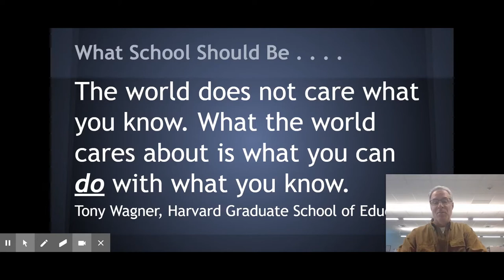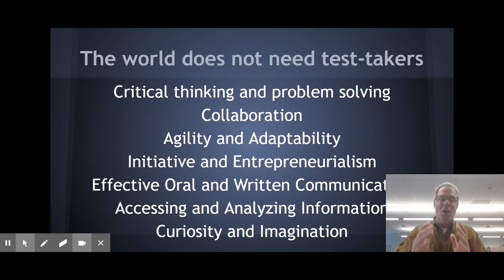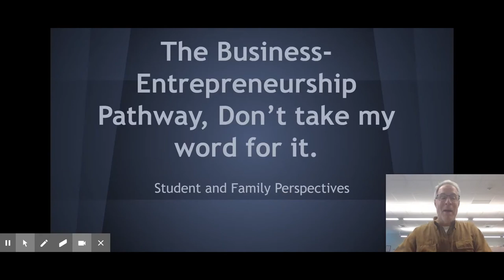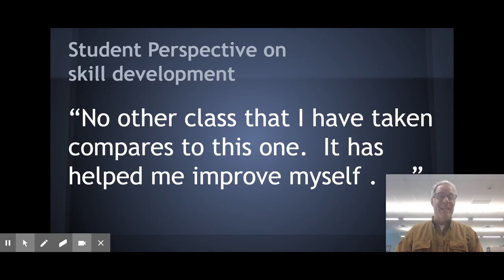Introduction to AFHS Experiential Entrepreneurship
This is brief 3.5 minute video is an introduction to the Business/Entrepreneurship pathway at Apex friendship High School taught by Dan Jackson, 13 year veteran of the corporate world and 17 year experiential educator. This CTE pathway is intended for those who have an interest in business, who wish to learn how to think for themselves, and who want to develop the skills that will help direct their future.
If project oriented learning is your thing, and you wish to become a self-directed, reflective lifelong lover of learning, you may wish to view the more in-depth description of the classes to be found

Hands-on Learning Turns Minds On!